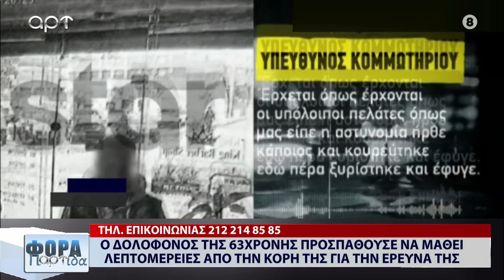ΣΤΗ ΦΟΡΑ 6 6 24 Α ΜΕΡΟΣ